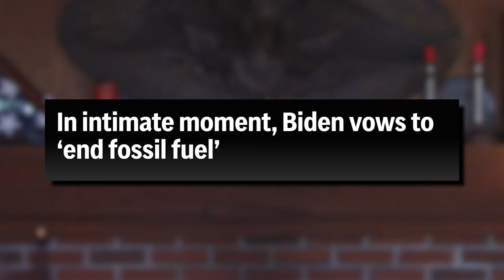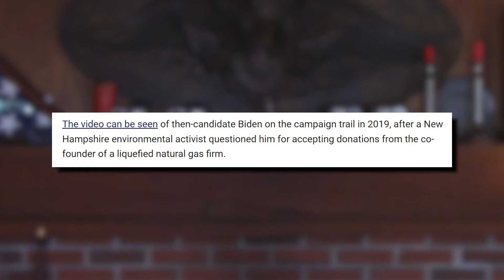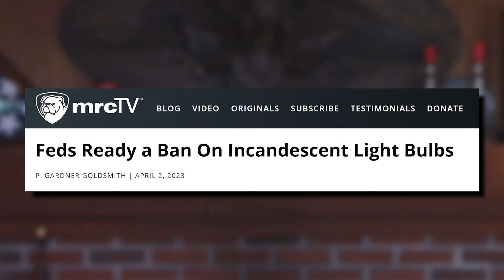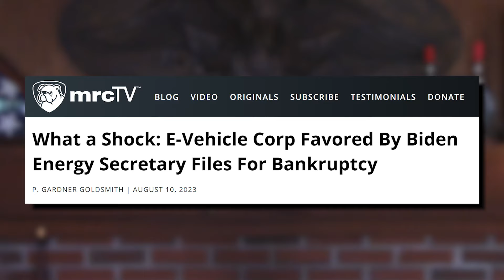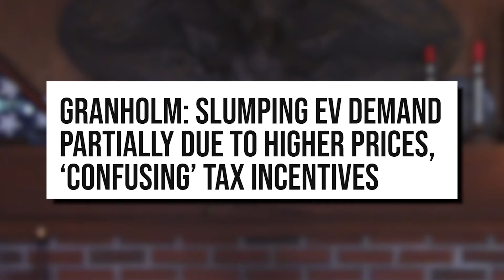Energy Sec Granholm Plays Dumb Over Biden's Vow To 'End' Fossil Fuels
In 2019, Joe Biden openly stated he would “end fossil fuel.” And, using the softer-but-meaning-the-same-thing term “phase-out”, he repeatedly reiterated the threat, pointing to 2050 as his date for the end and telling listeners, “No more drilling.”

Yet Jennifer Granholm -- the perpetually sanctimonious, Cheshire-Cat-grinning, former Governor of Michigan whom Biden picked to fill the unconstitutional “Secretary of Energy” spot in his insulting Administration – Friday first tried to avoid acknowledging Biden’s statements, then couldn’t stop herself from, essentially, confirming precisely the same plan.